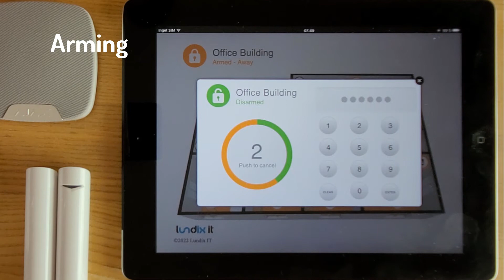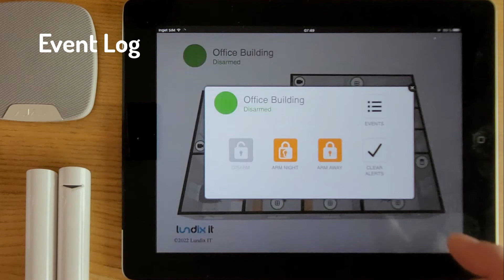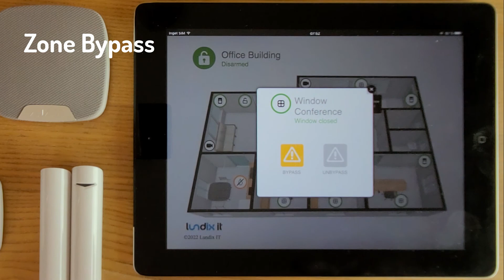Lundix Ajax Alarm Panel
Demo of integration with Ajax Alarm System